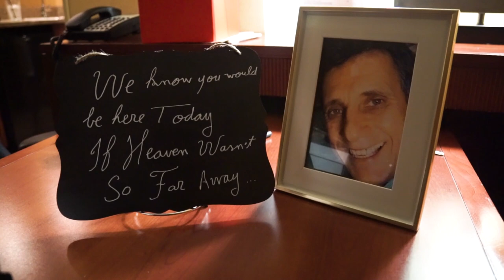The Marriage of Olivia and Michael Kozman by Ryan McCabe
It was an honor to film such a PERFECT wedding.